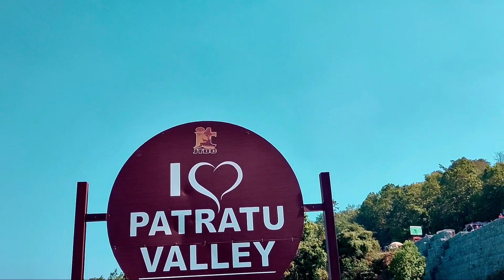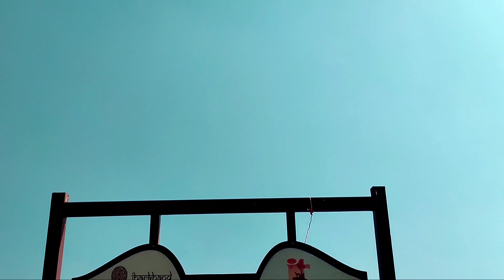Patratu Valley & Lake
It's a beautiful video of Patratu Valley and Patratu Lake in Ranchi in Jharkhand in India . please watch this beautiful Video...🙏❤️🙏